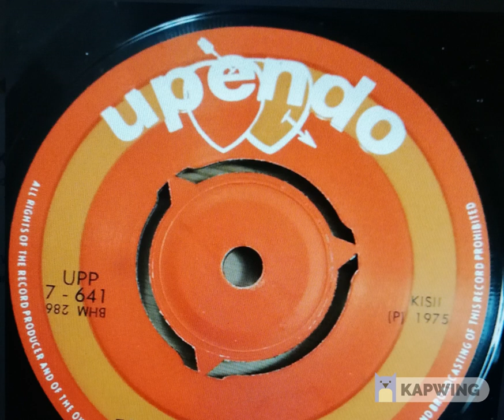KERAGE SUCCESS: MOSIARA MOKA MATUNDURA AKEAGIA ENGORI EITE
KERAGE SUCCESS:ESIRINGI EKAGERA MOSIARA MOKA MATUNDURA AKEAGIA ENGORI